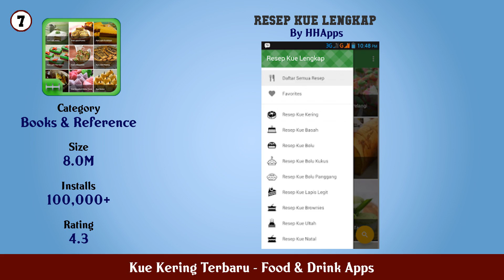Top 10 Kue Kering Terbaru Android Apps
In this video we have listed Top Kue Kering Terbaru Android Apps. This video is for information and reference purpose only.